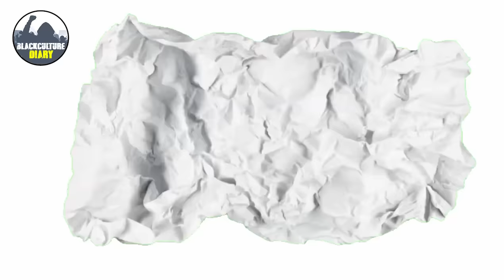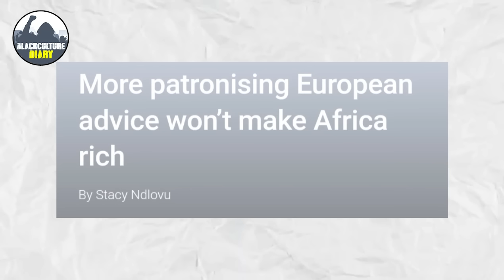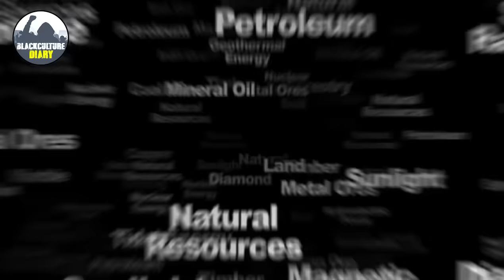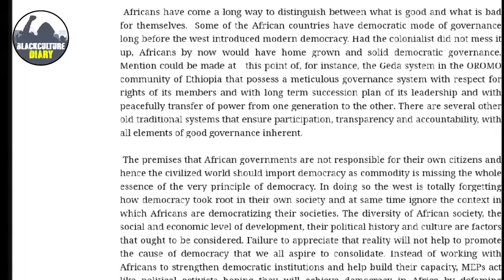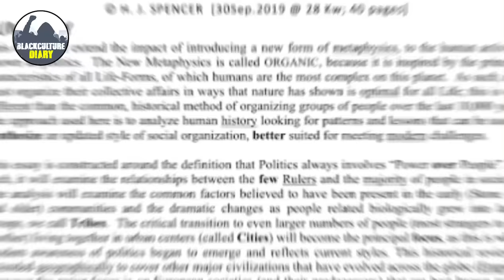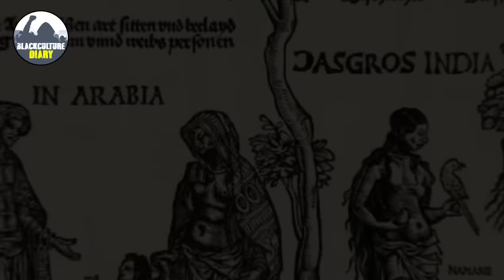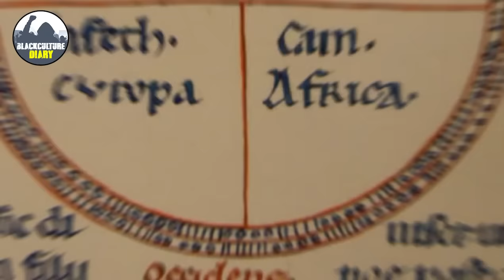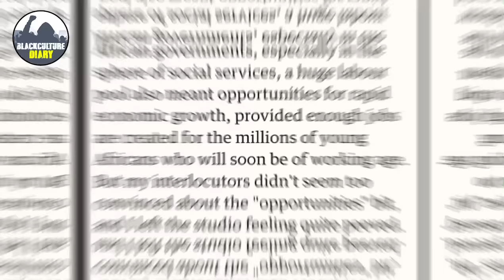African Leaders Lecture For Once United Rejecting Orders!